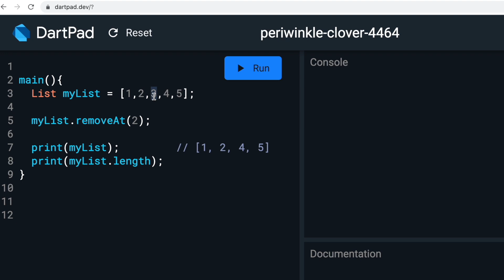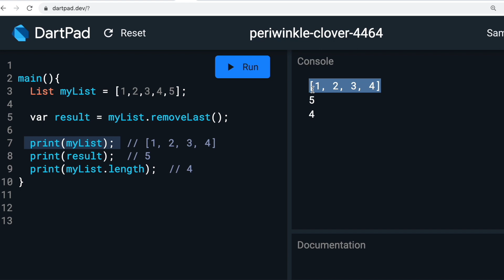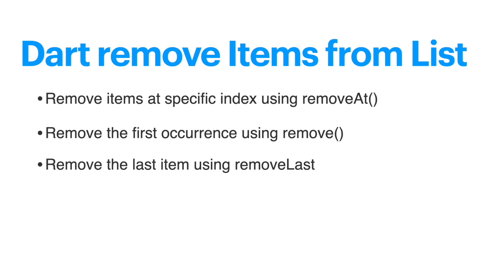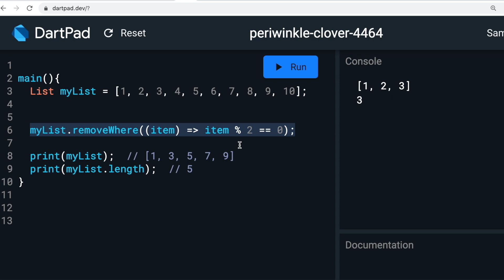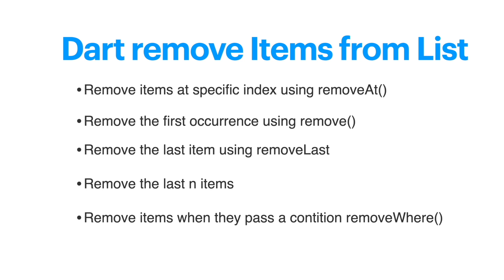Dart Remove Items from a List Dart & Flutter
You will learn 5 different ways to remove items in Dart Flutter.

Timeline
0:06 remove item using removeAt()
0:49 remove item using remove()
1:27 difference between remove() and removeAt()
1:37 remove items using removeLast()
2:05 remove last n items using length
2:50 remove items based on condition using removeWhere()